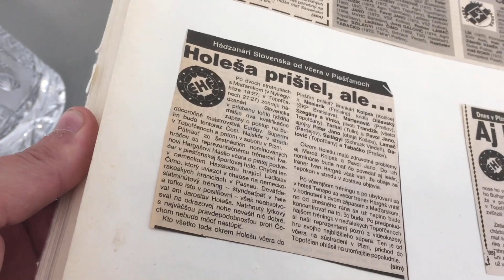Otvorenie športovej haly v Topoľčanoch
Video zo slávnostného otvorenia novej športovej haly v Topoľčanoch